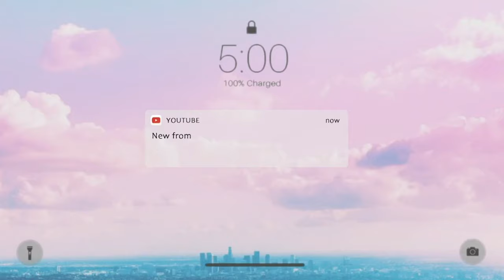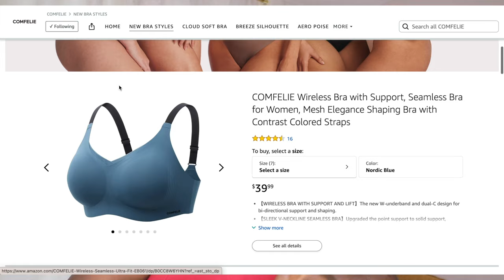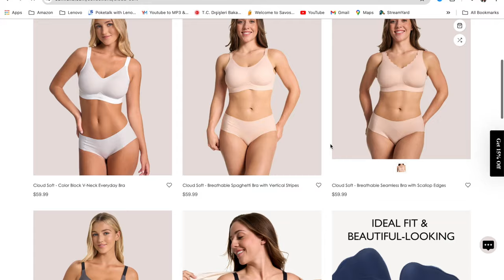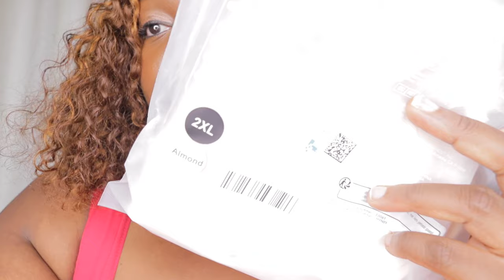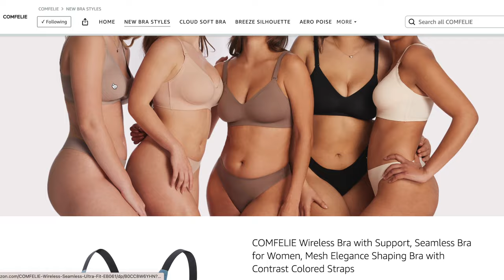Emotional BIGGEST Busts BRA Try On Haul|The Best Amazon Bras for Plus Size SIZE 40DDD COMFELIE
Looking for a bra that fits your large bust? Look no further! In this video, we're showcasing some of the best bras for large busts and sizes 40DDD+. From padded bras to wireless bras, we've got you covered! Comfelie

HI KTRIBE FAM!
Today, I am doing the biggest bust try  haul ever and trying on dozens of affordable cheapseamless  bras I bought on Amazon! All my favorite picks for summer beach and poolside fashion…comfelie seamless wireless women bras that offer both comfort and elegance. They are  seamless adhesive bras are designed for everyday wear, regardless of the occasion.
 or just instagram thirst trap outfits ;

Whether you're looking for a comfortable everyday bra or an exceptional special occasion bra, we've got you covered. This video is a great resource for finding the perfect plus size bra for your large bust size.

44,400 kisses!
Xx
Kemunto :)

Products mentioned in video from @Comfelie

1. EB033: Cloud Soft - Breathable Seamless Bra with Scallop Edges

2. EB058: Cloud Soft - Breathable Spaghetti Bra with Vertical Stripes

3. EB060: Cloud Soft - Breathable Colored Strap Bra with Vertical Stripes

MUST HAVES BRA

FEATHER LIGHT AND INCREDIBLY SOFT
*BareSmooth fabric is buttery soft and OEKO-TEX® 100 Certified
* Breathable semi-fixed pads for friendly adjustment after wash
* Square neckline design, anti-slip 1.8CM thin shoulder strap design.
Sexy, versatile, youthful, and fashionable; Easy to match with various collar styles and colors of outerwear
VACATION OUTFITS!! FASHION  TRY ON HAUL || PLUS SIZE & CURVY || SIZE 2X || MISSJEMIMA
Emotional BIG Busts BRA Try On Haul:The Best Bras for Plus Size SIZE 40DDD  bra kemuntobear dee Mwango

*Cloud-like wavy shape, soft and delicate appearance.
* The ventilation hole design ensures a refreshing and comfortable experience.

3+2 Sandwich Structure, Reinforced to Stay in Place, Fits Breast Shape
* Ultra-Stretch Fabric, Non-constricting, Freely Stretchable.
* Seamless, Non-abrasive to Skin, Sensation-Free Comfort, Wire-Free, Portable

COMFY PURE CLOUD SMOOTH TOUCH
ADJUSTABLE STRAPS  & HOOK EYE CLOSURE

Natori Feathers Underwire Plunge Strapless Bra, Skims Fits Everybody Bandeau Bra, Auden Plus-Size Strapless Bra, Wacoal Red Carpet Convertible Strapless Bra, Savage x Fenty Strapless Bra, Body Luxe Convertible Underwire Contour Bra,Nordstrom,Adore me,Bali,cacique,catherines,playtex,soma,torrid,vanity fair,Victoria secrets,wacoal
Victoria Secret, Nordstrom, ThirdLove, Cacique, Spanx, Skims, Savage x Fenty *